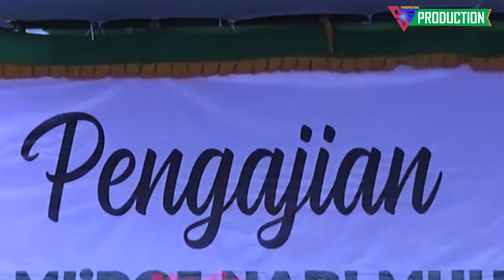Sholawat Full Albaum Dalang Unin Nuha Terbaru 2023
sholawat pilihan dan merdu terbaru dalang ulinuha
ulinnuha Sholawatan
Gus Ulinnuha 2023
Pengajian Ulinnuha 2023
Ulinnuha Cilacap
Gus Ulin Terbaru
ceramah ulinnuha
cannel ini merupakan media  Konnten Kreator d